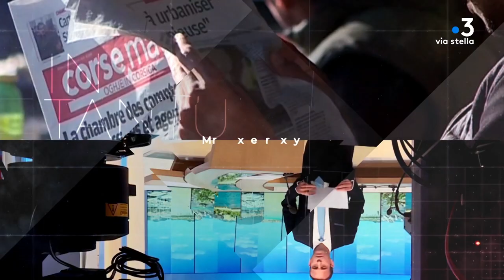In Tantu du 30/09/22 - Rivista - Revue de presse